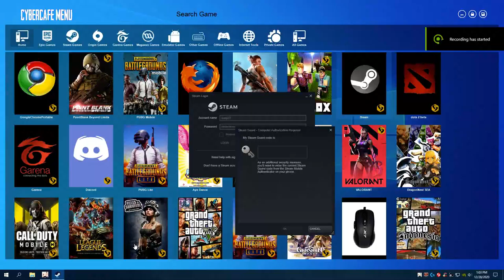Precious Chest You Might Miss in Liyue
So I used Geo Treasure Compass and found this. Thanks!